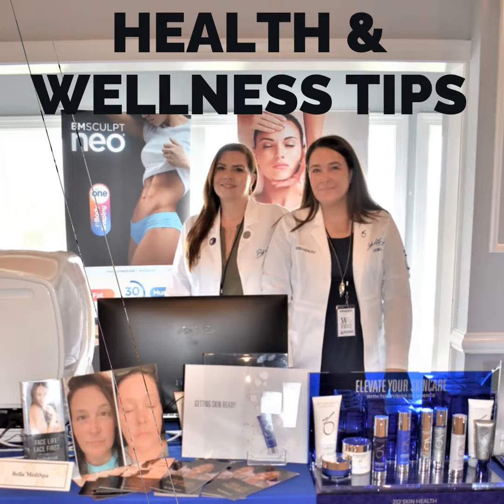W3 What Women Want Fest 2023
This will give you a sneak peek of all the fun at the W3 What Women Want Fest on Saturday, April 22, 2023